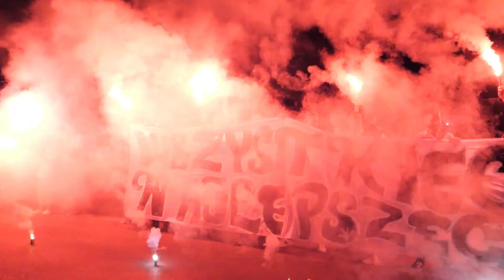Zwiastun wesela E&J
Tak wygląda radość 🙂
Emilka i Jarek - piękni, szczęśliwi młodzi małżonkowie